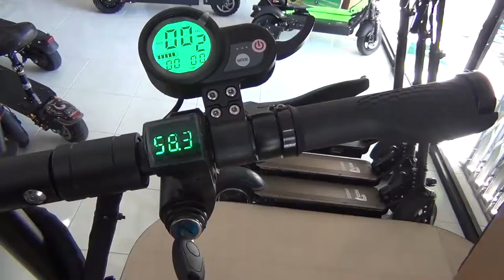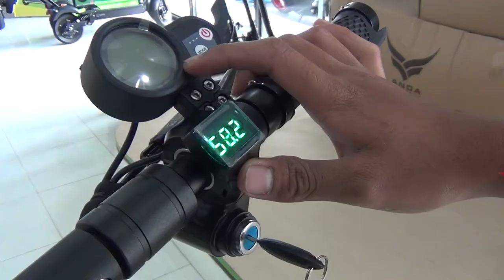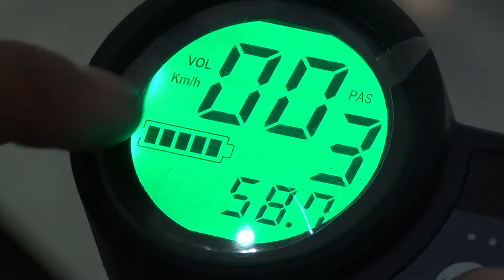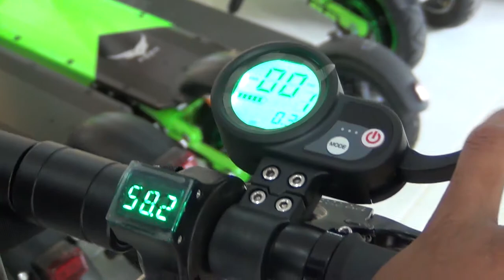Anoa Ex+ skutis/e-scooter review video by our technicians - Bali 2020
Since we constantly refined our Anoa Ex+ model since 2017, we have decided to let our technicians in Bali, Angga and Sandi, creating a new review video. This video explains you the latest features and specifications of the Anoa Ex+ skutis.

The video is fully in Bahasa Indonesia though.

Skutis Corporation Showrooms & Service Centers:

Skutis Corporation's HQ:
Jl. Bumbak No 65, Kerobokan, Kuta Utara, Bali 80361

South Jakarta Branch:
Jalan Benda 14A, RT011，RW04,
Jl. Kemang Raya, Cilandak Timur, Ps. Minggu